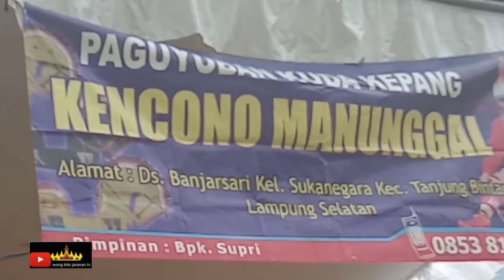KUNCORO MANUNGGAL DESA SUKA NEGARA-TABIN WOOOW RAKSASA GANASSS